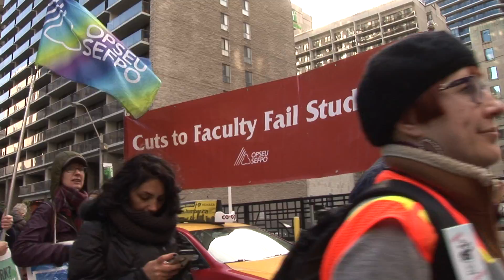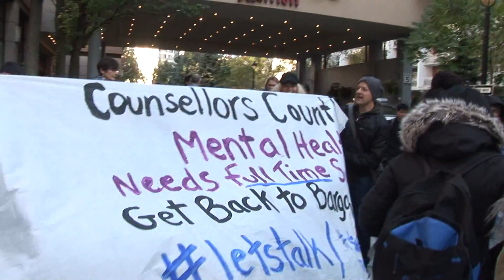Counsellors Matter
OPSEU members picket a conference on Campus Health that Minister of Advanced Education, Deb Matthews is speaking at. Striking faculty and counsellors on the picket line talk about campus health in a system where part time contract teachers vastly outnumber the full time faculty, where counsellors are overworked, where the lack of full time faculty means students with mental health problems have fewer opportunities to reach out to faculty for help, where precarious work is rampant.
Picketers called for Matthews to come out and speak with them. Several faculty and counsellors managed to get into the conference and unveil a banner supporting the cause, to get both sides back to the table and to acknowledge the importance of counsellors.